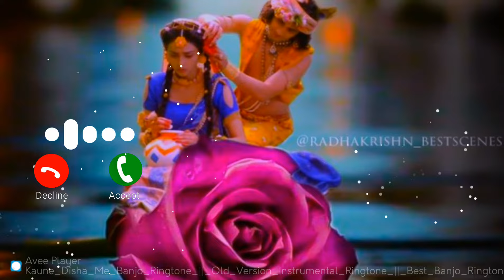❣️Kaune Disha Me Banjo Ringtone Old Version Instrumental Ringtone Best Banjo Ringtone dhun❣️ RKM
🛑ʟɪᴋᴇ
🛑ꜱᴀꜱᴄʀɪʙᴇ
 🛑ᴄᴏᴍᴍᴇɴᴛꜱ

Any questions please Instagram mein message kare
Instagram Follow